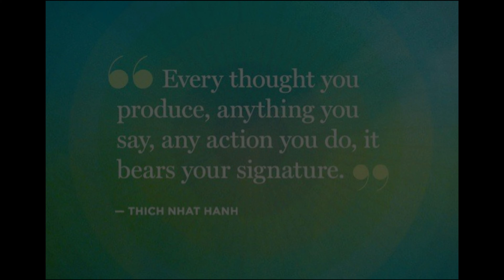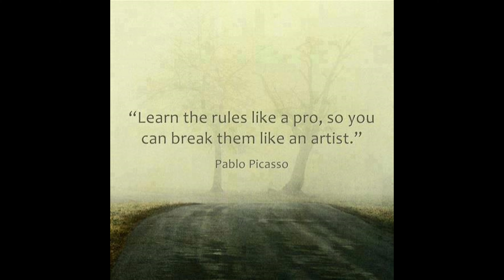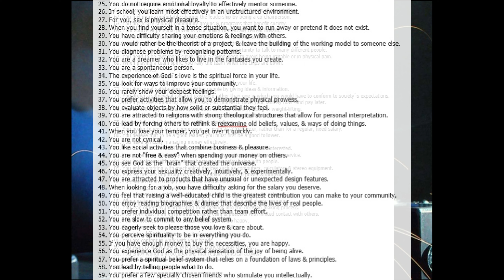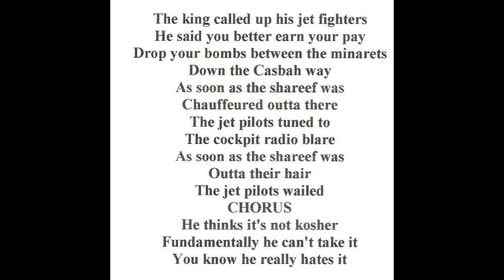Soon it all came to have a mind of its own.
The meteoric rise of tech staffing in the late 90s.